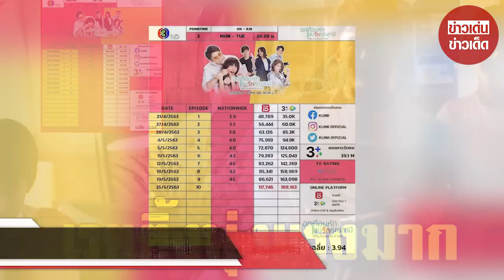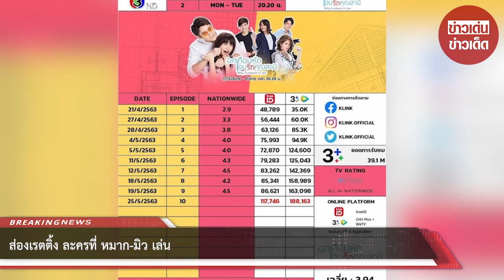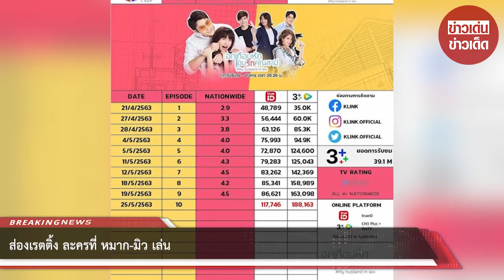ส่องเรตติ้ง ละครที่ หมาก-มิว เล่น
ขอบคุณที่มา :
ขอขอบคุณข้อมูลจาก: